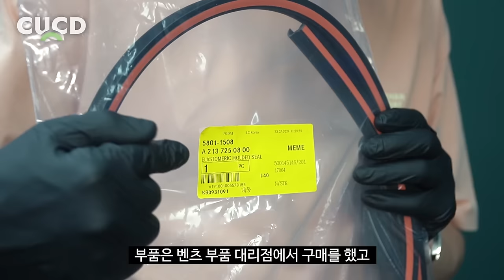일반 차량을 고급 차량으로 바꾸는 방법! 내 차 트렁크에도 설치해보세요. 차량 관리가 훨씬 편해집니다. [ 차업차득 ]